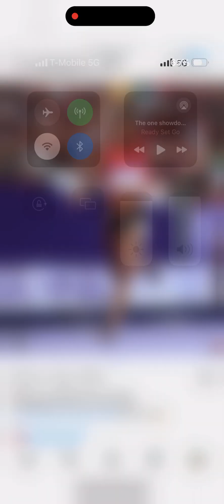Paulino vs Naser Rematch Predictions!